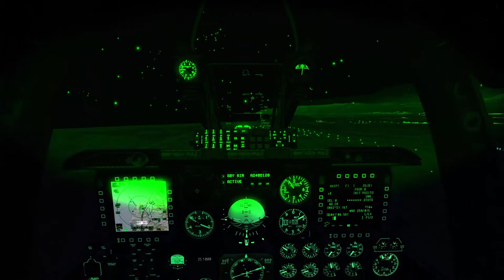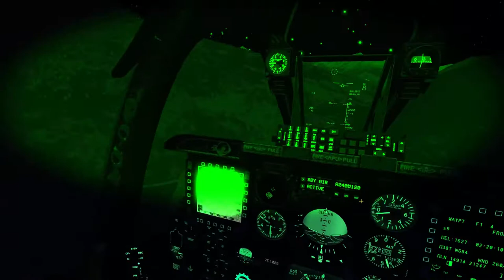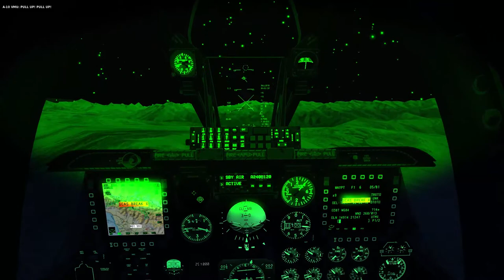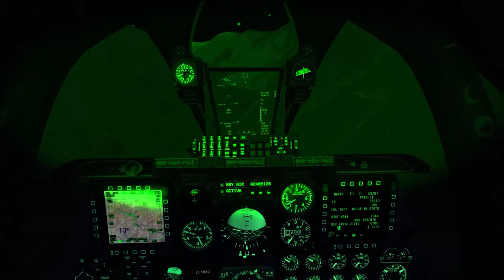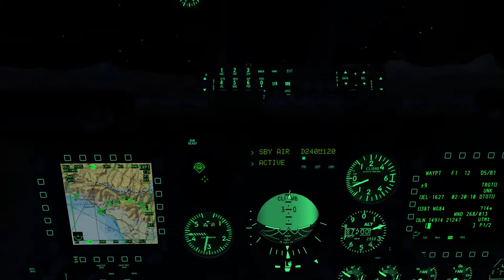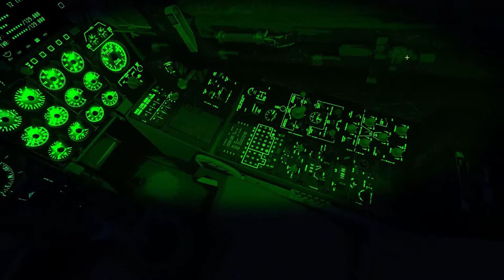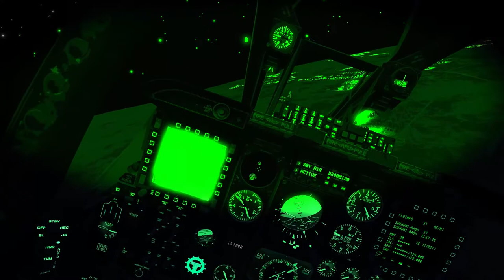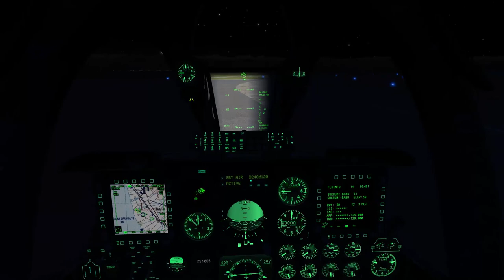DCS: World - A-10C Sturmovik campaign (Mission 9) [BETA 1.5.1]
9th mission of the Sturmovik campaign.
Night flight, oh yeah!